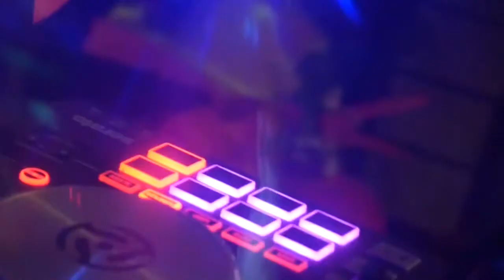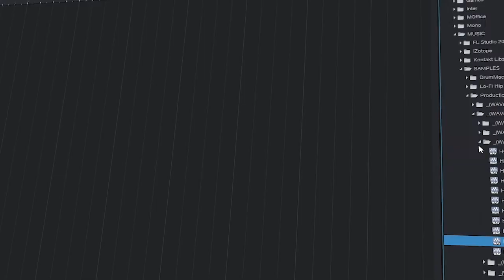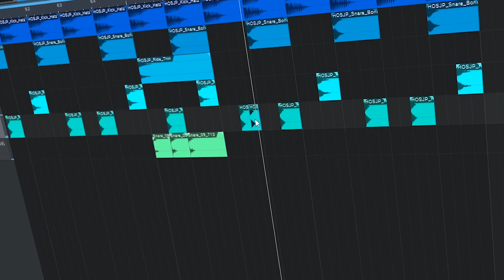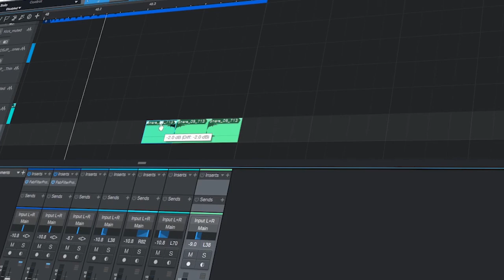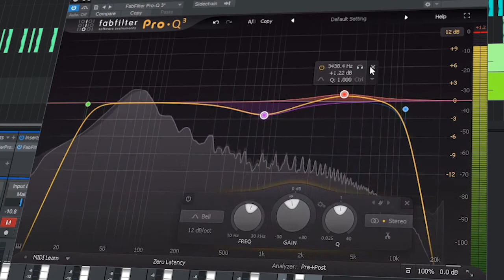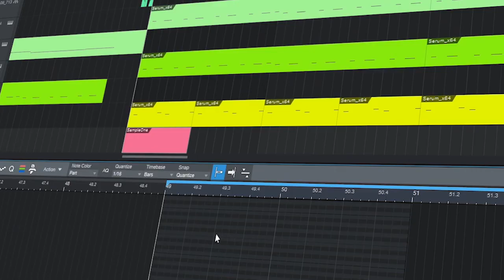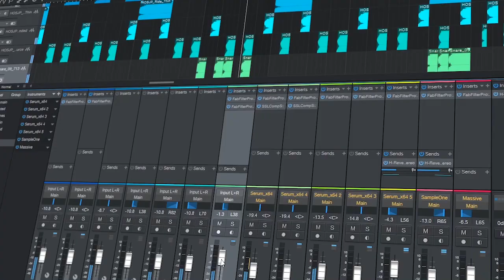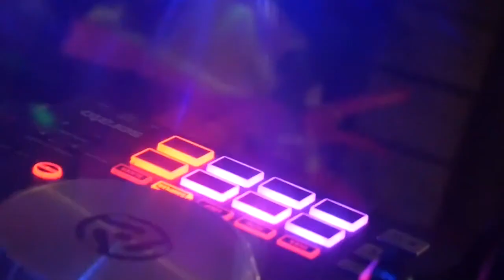Делаем Дип-Хаус | How to make DEEP-HOUSE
Давайте делать дип!